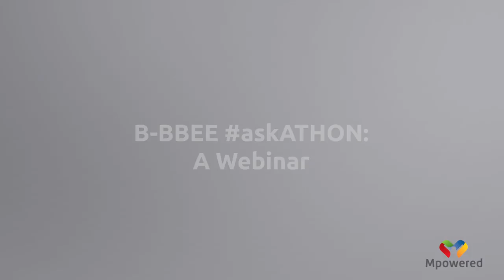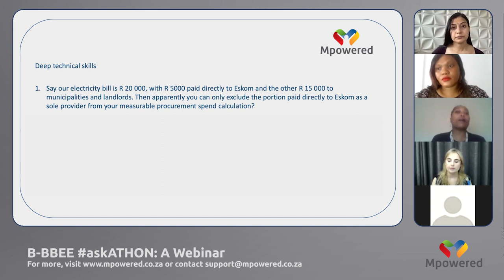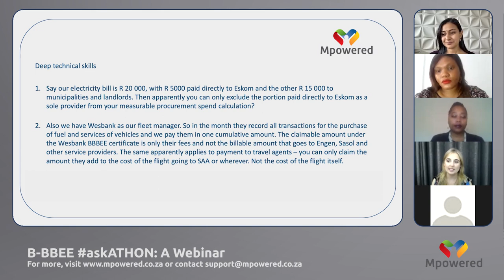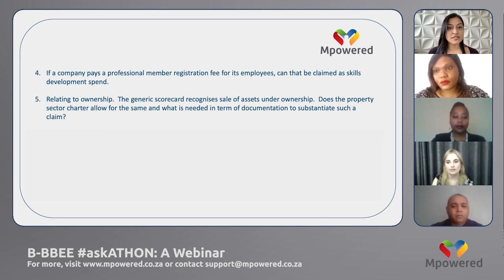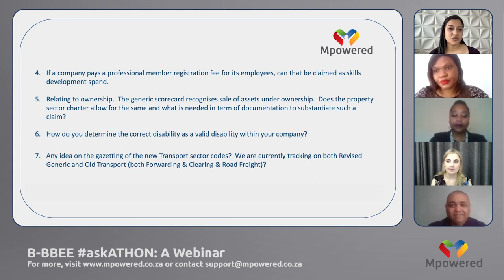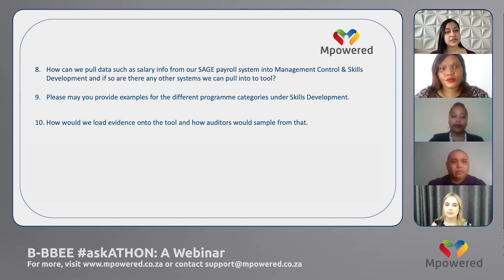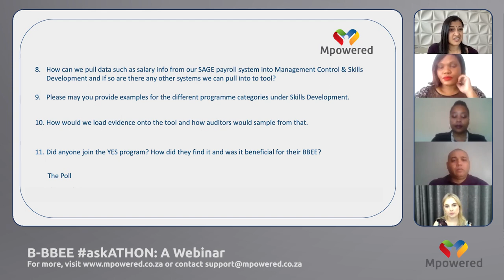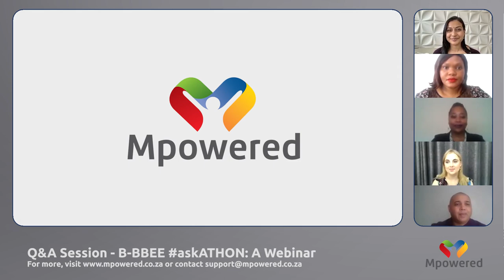Mpowered BBEE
Mpowered hosts B-BBEE askATHON webinars. All B-BBEE professionals partake in this fun event and submit questions to our team of B-BBEE experts to answer or clarify. For more information regarding Mpowered's B-BBEE software solutions